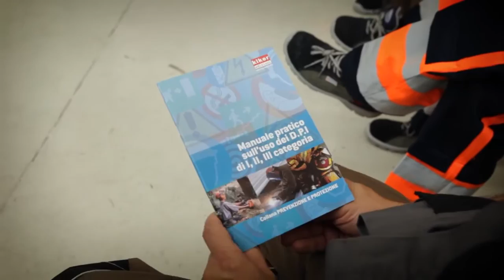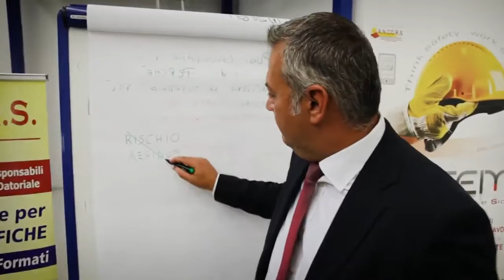Io Mi Proteggo - Menzione Premio Inail Marco Fabio Sartori Sezione adulti - 2015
di: Alessandro Amante
Fonte: Inail